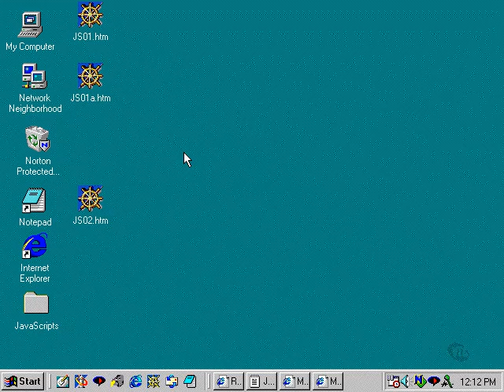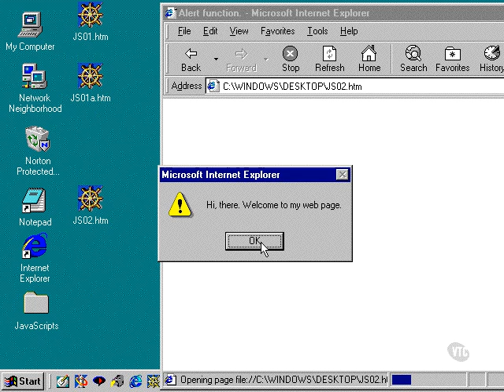video tutorial for java script 11